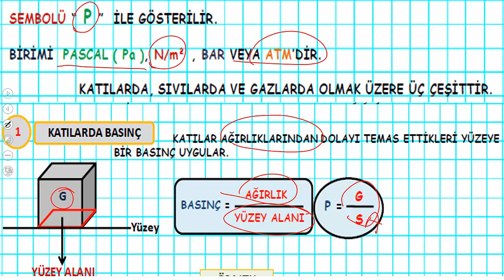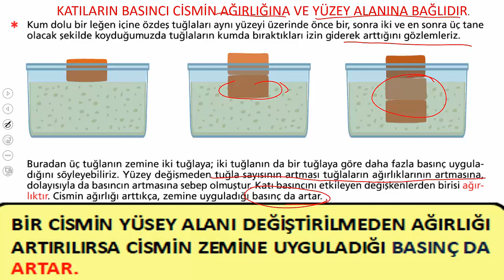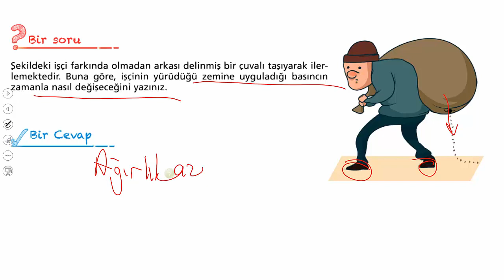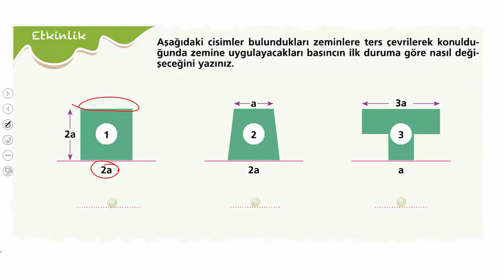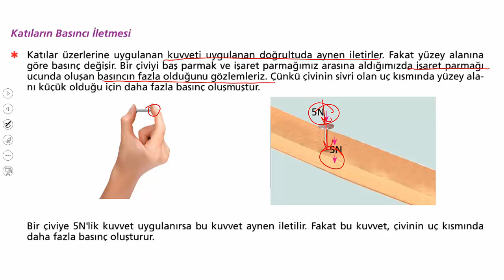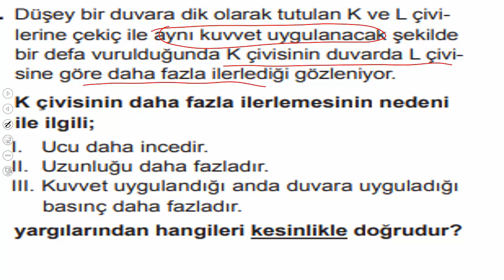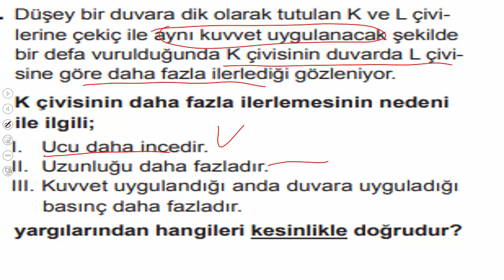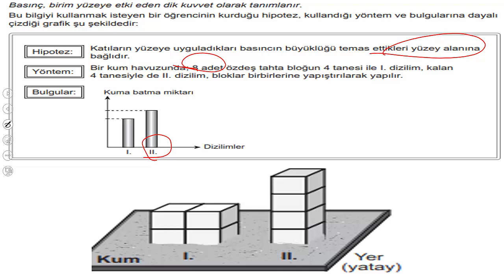8.SINIF KATILARDA BASINÇ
8.SINIF LGS KATILARDA BASIÇ KONU ANLATIMI. KONU ANLATIMINI İZLEDİKTEN SONRA SORU ÇÖZÜMÜ YAPINIZ.